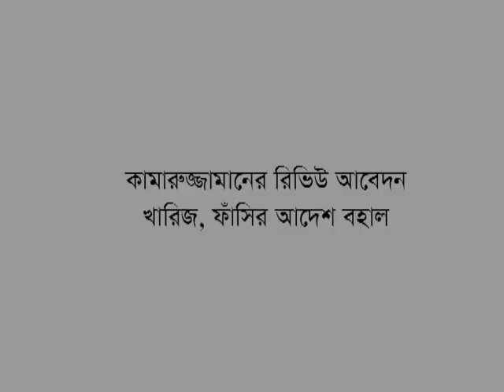যুদ্ধাপরাধী জামায়াতের সহকারী সেক্রেটারি জেনারেল মোহাম্মদ কামারুজ্জামানের মৃত্যুদণ্ডের রায়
শেরপুরের নালিতাবাড়ি উপজেলার সোহাগপুরে ১২০ জন পুরুষকে ধরে নিয়ে হত্যার দায়ে একাত্তরে ময়মনসিংহের আল বদর নেতা কামারুজ্জামানকে সর্বোচ্চ সাজার আদেশ দেয় সর্বোচ্চ আদালত।
জামায়াতে ইসলামীর আজকের সহকারী সেক্রেটারি জেনারেল মুহাম্মদ কামারুজ্জামান ১৯৭১ সালে ছিলেন জামায়াতে ইসলামীর তখনকার ছাত্র সংগঠন ইসলামী ছাত্রসংঘের ময়মনসিংহ জেলার প্রধান। মুক্তিযুদ্ধ শুরুর পর পাকিস্তানি বাহিনীকে সহযোগিতা করতে জামালপুরের আশেক-মাহমুদ কলেজের ইসলামী ছাত্রসংঘের বাছাই করা নেতাকর্মীদের নিয়ে আলবদর বাহিনী গড়ে তোলেন তিনি। এই বাহিনী সে সময় ময়মনসিংহ, জামালপুর, নেত্রকোনা, কিশোরগঞ্জ, শেরপুর ও টাঙ্গাইলে ব্যাপক মাত্রায় যুদ্ধাপরাধ ঘটায় বলে আদালতের রায়ে উঠে এসেছে। ২০১৩ সালের ৯ মে আন্তর্জাতিক অপরাধ ট্রাইব্যুনালের ওই রায়ে তৃতীয় ও চতুর্থ অভিযোগে হত্যার ঘটনায় কামারুজ্জামানকে ফাঁসিতে ঝুলিয়ে মত্যুদণ্ড কার্যকর করার আদেশ দেওয়া হয়েছিল। তৃতীয় অভিযোগে সোহাগপুরে ১২০ জনকে হত্যার ঘটনায় আপিল বিভাগের চার বিচারকও সর্বসম্মতভাবে কামারুজ্জামানকে দোষী সাব্যস্ত করে। তাকে মৃত্যুদণ্ড দেওয়া হয় সংখ্যাগরিষ্ঠের মতামতের ভিত্তিতে। তবে চতুর্থ অভিযোগে গোলাম মোস্তফাকে হত্যার ঘটনায় ট্রাইব্যুনালের দেওয়া সর্বোচ্চ সাজা কমিয়ে যাবজ্জীবন কারাদণ্ড দেয় আপিল বিভাগ। এছাড়া ট্রাইব্যুনালের দেওয়া যাবজ্জীবন ও ১০ বছর কারাদণ্ডের দুটি অভিযোগ বহাল রেখে যাবজ্জীবনের একটি অভিযোগ থেকে সর্বোচ্চ আদালত কামারুজ্জামানকে খালাস দেয়।
গত ১৮ ফেব্রুয়ারি আপিল বিভাগের ওই রায়ের পূর্ণাঙ্গ অনুলিপি প্রকাশের পর ট্রাইব্যুনাল কামারুজ্জামানের মৃত্যু পরোয়ানা জারি করে।
তথ্য সুত্রঃ বিডি নিউজ ২৪
ভিডিও সুত্রঃ বাংলাদেশ আওয়ামীলীগ পেইজ